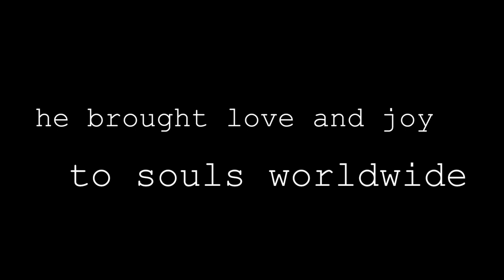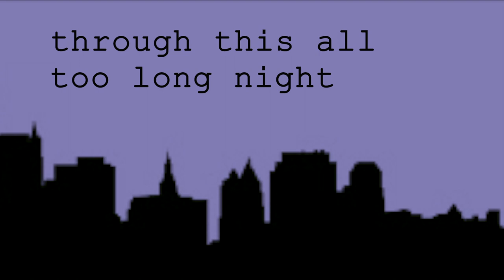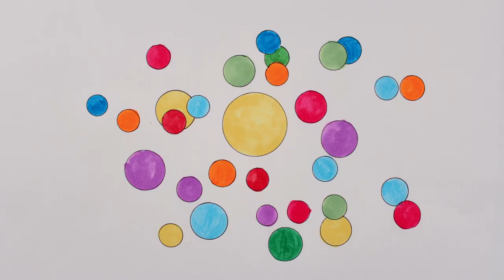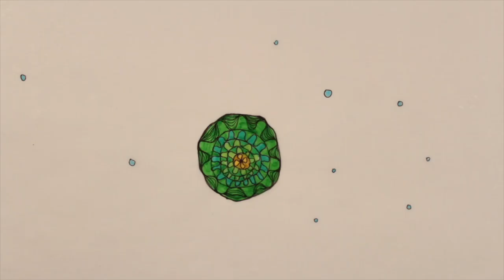"The Gospel of Bone Drye" by Mike McGinnis + 9 The Road*Trip Band feat. Brian Drye on Trombone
Music, text, concept, film by Mike McGinnis
Artwork and animation by  Dana Lyn
Recorded, mixed and mastered by Mike Marciano @ Systems Two

Brian "Bone" Drye: trombone
Mike McGinnis: clarinet
Caroline Davis: alto saxophone
Peter Hess: tenor saxophone
Barry Saunders: baritone saxophone
Jeff Hermanson: trumpet
Justin Mullens: french horn
Jacob Sacks: piano
Dan Fabricatore: bass
Vinnie Sperrazza: drums